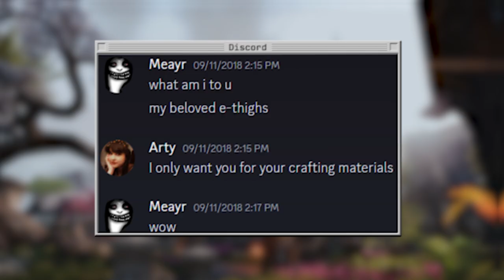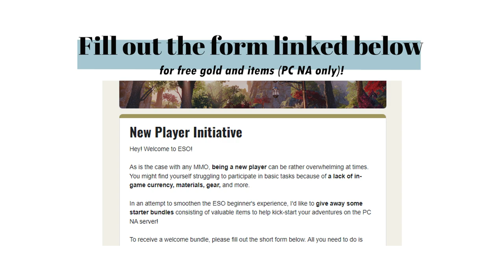NEW TO ESO? Fill Out This Form FAST For Free Items! 💰 ESO PC NA New Player Initiative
The first friend I met in the Elder Scrolls Online is consequently one of the main reasons I still regularly play ESO today. They gave me an assortment of items and shared a lot of knowledge with me. This played a significant part in allowing me to obtain a proper grasp of the game.

I’ve always wanted to pay it forward! Now that I have the resources to do so on a larger scale, I’d like to help out some new players by giving away free gold and items to gamers that are just starting out. Hopefully, these items can help kickstart their adventures in Tamriel, especially with the new ESO chapter, Necrom, just around the corner!

The New Player Initiative form will not be perpetually open, so be sure to fill it out fast if you are a new ESO player!

TIMESTAMPS
0:00 The importance of other players
1:37 The new player initiative form
2:51 A challenge for veteran players

⊱⋅ ─ ⚞ ✧MEMBERS✧ ⚟ ─ ⋅⊰

MERCHANTS
Aaron S
Akaviral
Alex Faaborg
Billy Wilson
Bob Davies
Bosonium
Courtjester1474
Crooksy Collins
Eric Rodriguez
Elli
Enchanter’s Green
Gilliamtherogue
Hubert
jcrodd7776
Jennifer Leigh
J-M Erlendson
Lorraine H
MisterD_777
Piper
Rudy Kraft
Thyme Burn
x_Luna-x
Yikesjack

MOGULS
Afrojivefunk
alexjgvs
Arun Tiwari
Bathroom Activities
Bosmer1701
Chris G
Complicated Mike
DDIII3
Degonyte
DiggyDiggyHole92
Doug
esoterra
Emb1em
Facistdic
GangGoon
glacier c
GrampsD63
Hazzard Wiseman
Ja Arn
Jack Mcarthy
James OKeefe
Jaren Bowling
LMiranic
luther smith
MeridiasBacon
Muscle420
OldSaltySean
Parash
Praetorian
R3n
|Scoopz|
Shane Hitz
Spektre
TechnicalKO
Terence Carter
TheOverMaster
Ven
VuickB6
X9 Angel
Zygmunt Nadratowski